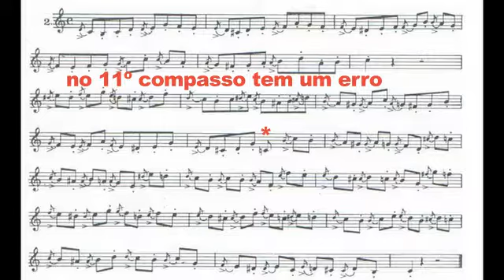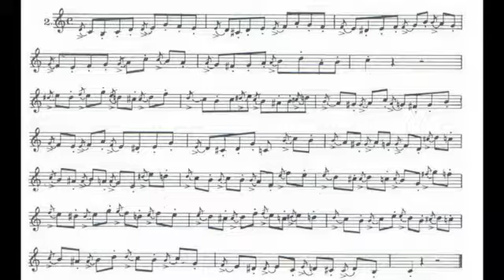METODO AMADEU RUSSO Trumpet in C pag 33 2